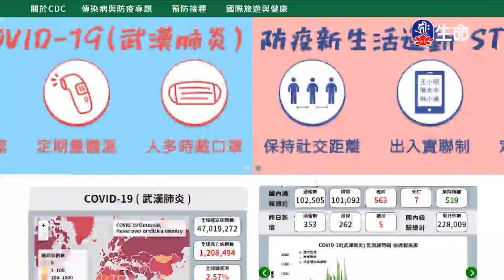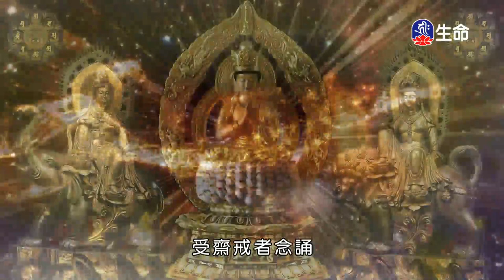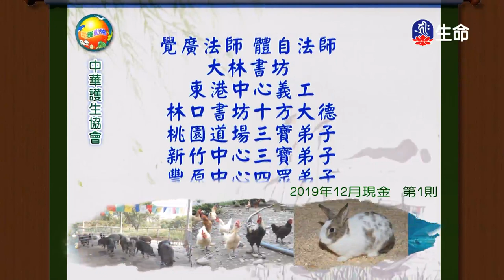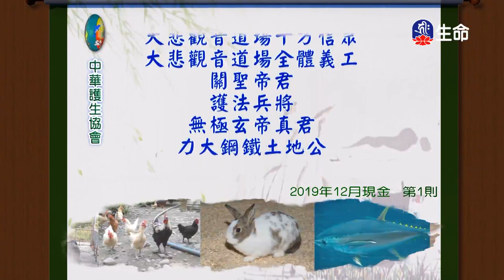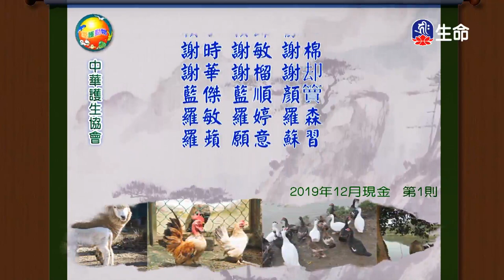尊重一切有情-2_海濤法師救護眾生講座_(lifetv_20201212_12：30)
海濤法師救護眾生講座_尊重一切有情。